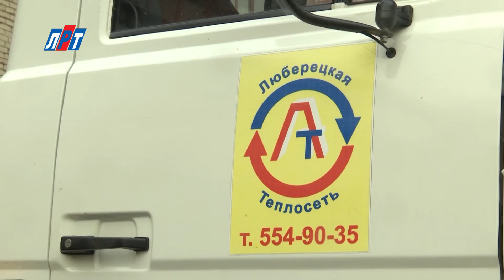N_1510_28_01_Ружицкий провел смотраварийно-восстановительных бригад_1